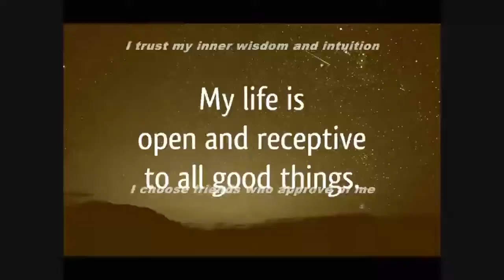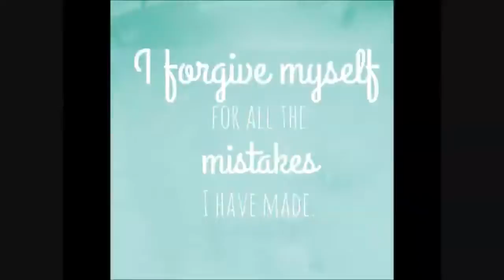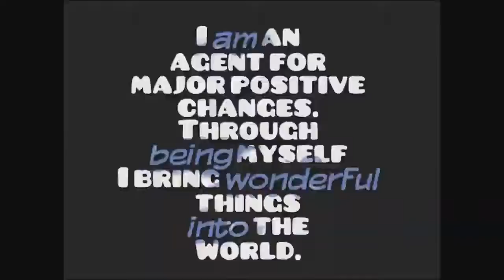Positive Mind Programming Subliminal 2 Audio + Visual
Positive Mind Programming Subliminal 2.

Text & Audio Affirmations:
Wonderful things unfold before me.
I trust my inner wisdom and intuition.
I choose friends who approve of me.
I surround myself with positive people.
I am beautiful and smart.
I engage in work that benefits the world.
I am doing work that I enjoy.
Peaceful sleep awaits me in dreamland.
I sleep soundly and deeply every night.
Today is a bright new day.
I face this day with joy.
I make smart, calculated plans.
I follow my dreams no matter what.
Everything works out for my highest good.
I have the ability to get through anything.
I compare myself only to my highest self.
I am happy in my own skin.
I see myself as a gift.
I am deeply fulfilled with who I am.
My body and mind radiate perfect health.
I am calm, relaxed and peaceful.
I love and approve of myself.
I am wealthy and abundant.
I always have more than enough.

Watch in HD. Headphones/Earphones are optional. Use this subliminal video often to develop a positive attitude. Watch and listen for best results. You can still get results from just watching or just listening if that's more convenient for you. This subliminal video has both audio and visual affirmations. Use at least once a day until no longer needed.

What instrument do you find relaxes you the most?